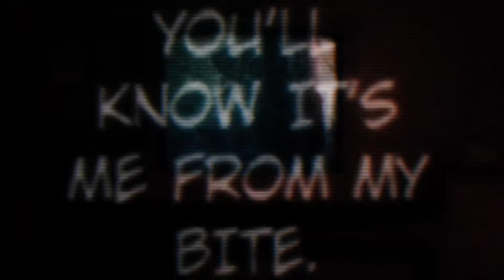𝗧𝗲𝗮𝗿 𝗬𝗼𝘂 𝗔𝗽𝗮𝗿𝘁 - chainsawman edit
its my birthday or something

anime- Chainsaw Man (PV)
audio- She Wants Revenge-Tear You Apart